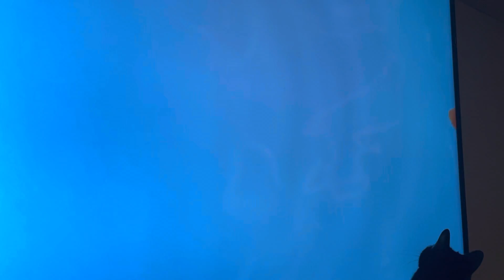Cat watching Fishes